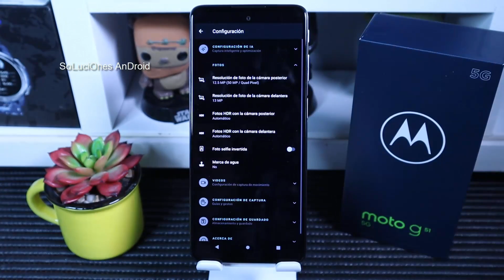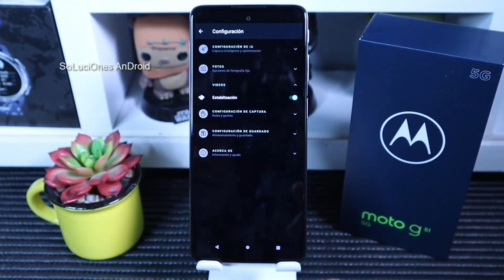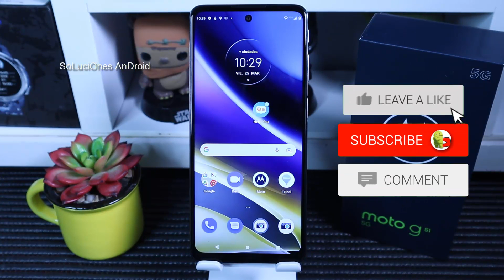Como MEJORAR las fotos y videos del Moto G51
Posiblemente estés decepcionado de la calidad de tu cámara al tomar fotos o videos en tu Moto G51, pero no te preocupes, hay forma de mejorar esta calidad para tomar escenas de mayor calidad.

El Moto G51 tiene una batería de 5.000 mAh y su carga de 20 Watts. Viene con una pantalla Amoled de 6.8" y 60 Hz y potenciado por un procesador Snapdragon 480 Pro. Disponible en 4GB de RAM y 128GB de almacenamiento, ademas de cámara triple en su posterior, con sensor principal de 50MP, una gran angular de 8MP y un sensor secundario de 2MP, y la cámara frontal para selfies es de 13MP. Todo esto corriendo Android 11.